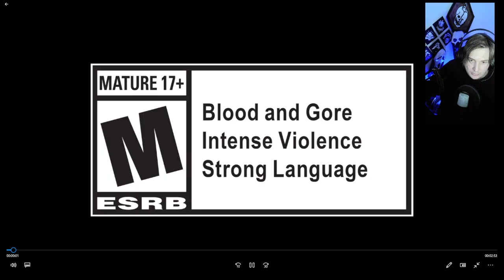💥REVELARAM TUDO SOBRE O MELHOR EVENTO DO ANO! | Dead By Daylight 🎃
💻 MEU SETUP:

🚀- PALIT RTX 3060 12GB GDDR6
🚀- Gravação: OBS Studio
🚀- Edição: Vegas Pro 15
🚀- Microfone: SF-920
🚀- Facecam: Webcam HD Full (Xingling)